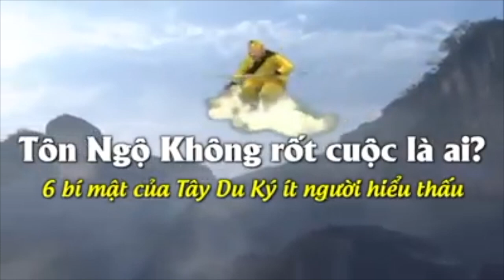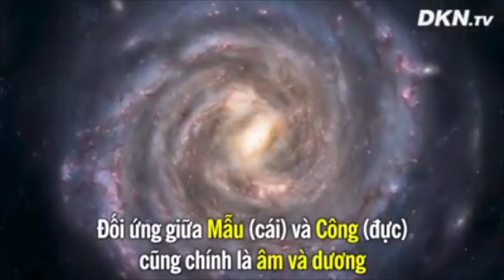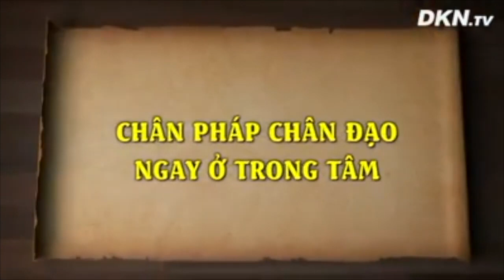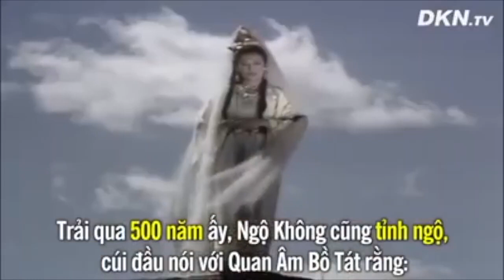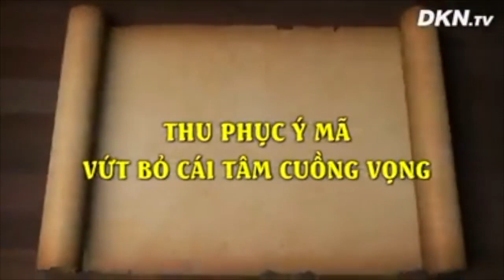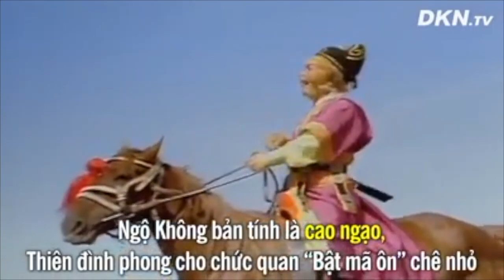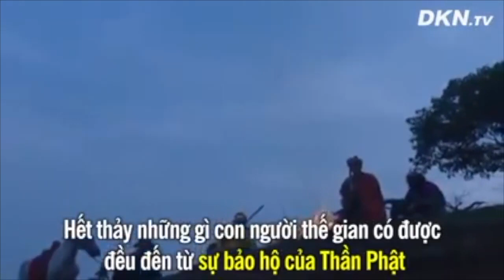6 bí mật của Tây Du Ký ít người hiểu thấu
6 bí mật của Tây Du Ký ít người hiểu thấu: Tôn Ngộ Không rốt cuộc là ai?
Tôn Ngộ Không là một nhân vật chính trong bộ tiểu thuyết trường thiên Tây Du Ký, một trong tứ đại danh tác cổ điển của Trung Hoa. Có người nói Tây Du Ký là tiểu thuyết thần thoại, tiểu thuyết thần ma. Kỳ thực, đó là mượn câu chuyện thỉnh kinh để nói về quá trình tu luyện của một người trên con đường viên mãn, đắc Đạo. Tây Du Ký cũng còn những nội hàm khác, trong đó có 6 bí mật của Tây Du Ký ít người hiểu thấu: Tôn Ngộ Không rốt cuộc là ai?